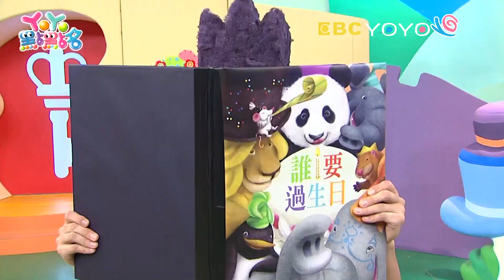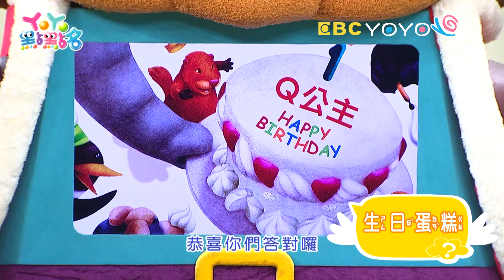【謎謎島】生日會吃到的甜點！YOYO點點名_第19季 第29集｜香蕉哥哥 草莓姐姐｜兒童節目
哥哥姐姐：草莓姐姐 羚羊哥哥 柳丁哥哥 番茄姐姐 香蕉哥哥 KIWI姐姐 月亮姐姐 太陽哥哥
謎謎島：生日蛋糕